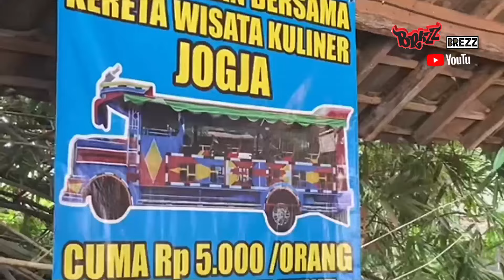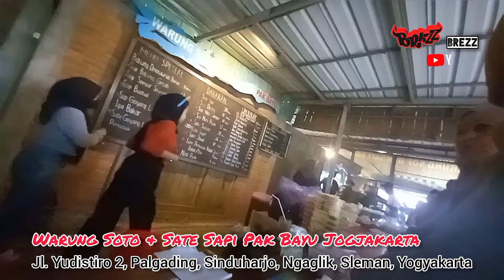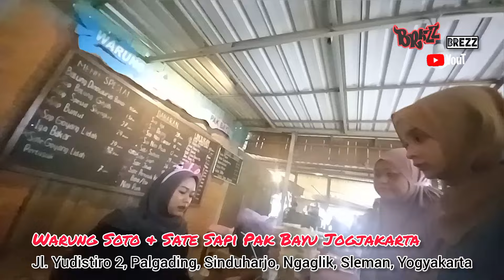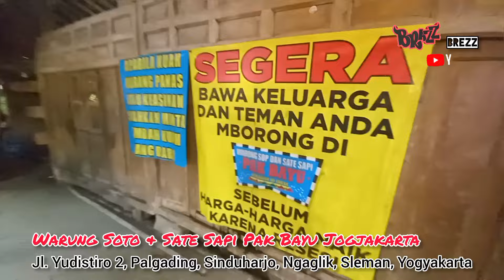WARUNG SOTO & SATE SAPI PAK BAYU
Di edisi kali ini kita akan ke Warung Soto & Sate Sapi Pak Bayu.
Yaitu sebuah warung makan yang menyajikan menu khas Indonesia, terutama soto dan sate sapi. Warung ini terkenal dengan rasa kuah soto yang gurih dan segar, serta sate sapi yang empuk dan bumbu yang meresap sempurna. Meskipun terkesan sederhana, warung ini sering menjadi pilihan favorit bagi pengunjung yang mencari hidangan tradisional dengan cita rasa autentik.

Menu Utama:
===Soto Sapi
Soto Sapi Pak Bayu terkenal dengan kuah kaldunya yang bening dan kaya rasa, perpaduan antara rempah-rempah seperti serai, daun jeruk, dan kunyit yang membuatnya harum. Biasanya disajikan dengan daging sapi yang empuk, serta pelengkap seperti telur rebus, bawang goreng, dan sambal.

===Sate Sapi
Sate sapi di warung ini menggunakan daging sapi pilihan yang dipotong kecil-kecil, ditusuk dengan bambu, lalu dibakar hingga matang dengan bumbu kacang yang khas. Sate ini memiliki cita rasa manis, gurih, dan sedikit pedas, dengan tekstur daging yang lembut dan mudah dipotong.

Lainnya
Beberapa warung ini juga menyajikan berbagai lauk pelengkap seperti nasi putih, kerupuk, atau lalapan sebagai pelengkap hidangan.

Suasana Warung:
Warung ini biasanya memiliki suasana yang sederhana namun nyaman, dengan meja dan kursi kayu serta interior yang tidak berlebihan. Meski tempatnya bisa dibilang sederhana, kebersihan dan pelayanan yang ramah membuat pelanggan betah menikmati hidangan.

Lokasi dan Akses:
Warung Soto & Sate Sapi Pak Bayu biasanya terletak di kawasan yang mudah dijangkau, baik oleh kendaraan pribadi maupun transportasi umum. Kebanyakan pelanggan adalah warga lokal yang sudah terbiasa dengan citarasa khas dari warung ini, namun banyak juga pengunjung yang datang dari luar kota untuk mencicipi kelezatannya.

Dengan rasa yang konsisten dan harga yang terjangkau, Warung Soto & Sate Sapi Pak Bayu menjadi pilihan yang tepat untuk makan siang atau makan malam, baik untuk keluarga, teman, maupun rekan kerja.

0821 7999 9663 (WA only)